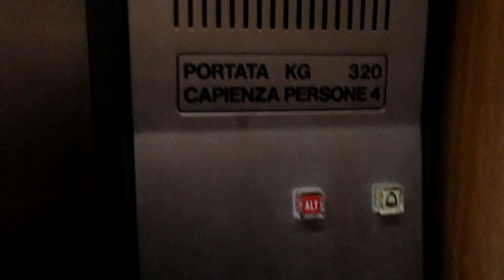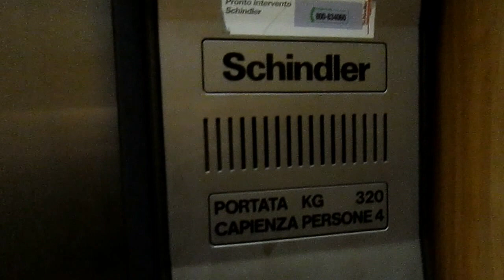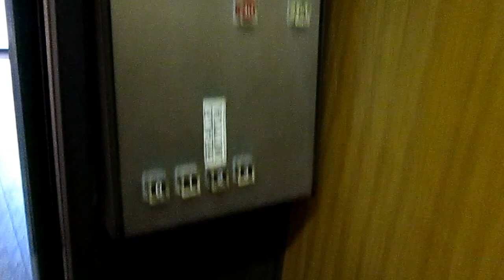Lift Schindler @ Piazza Gramsci 13, Lavena-Ponte Tresa Italy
Dedico questo video a:Daniele, Aldo, Massimo e agli altri appassionati/I dedicated this video at: Daniele, Aldo, Massimo and at the others lifts fans

Ecco di seguito le caratteristiche tecniche/Following technical informations:
-Marca/Brand: Schindler
-Azionamento/Type: Oleodinamico/Hydraulic
-Capacità/Capacity: 320KG/4 Pers.
-Piani serviti/Floors served: 4(0,1,2,3)
-Posizione locale macchine/Position of machine room: Sotto al vano, nel seminterrato/Under the shaft, in the semi-basement